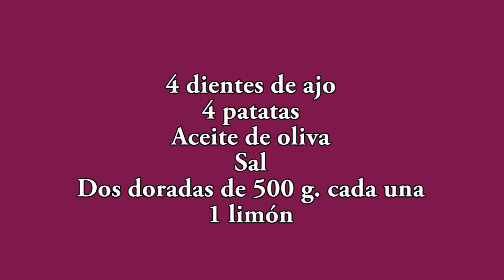Doradas al limón con patatas de guarnición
Una magnífica receta con la que podrás disfrutar comiendo sano...

JavierRomero pescado dorada a la sal patatas aromatizadas dorada a la espalda dorada al horno dorada al horno facil